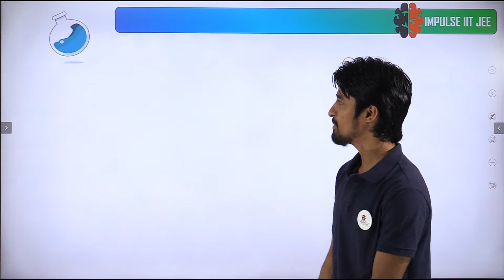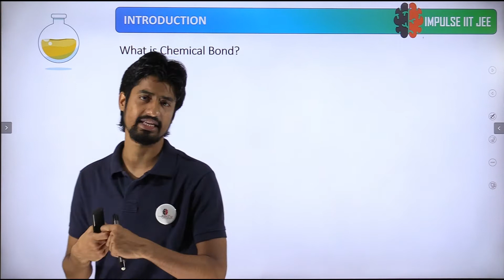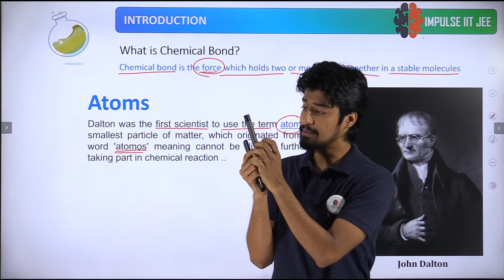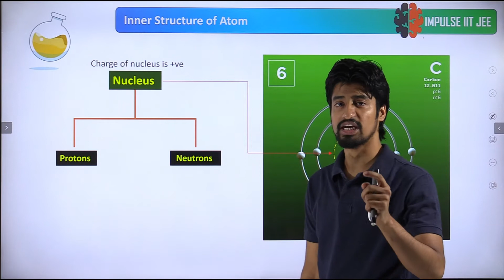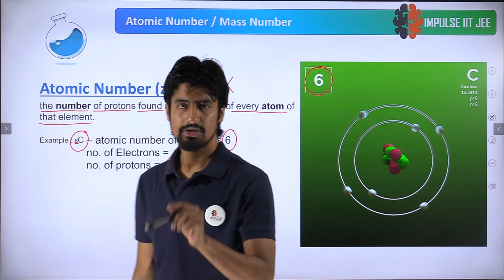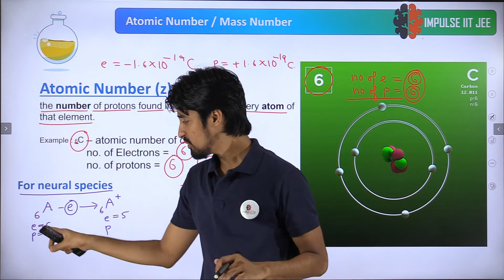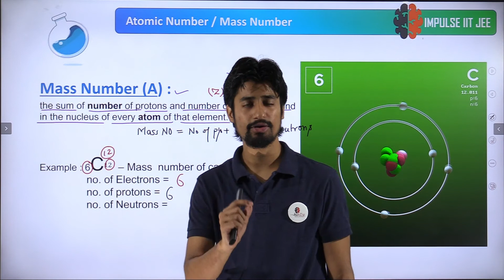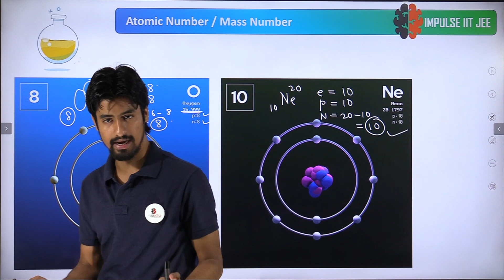chemical Bond class 10 | ICSE , ISC | Atomic_Number | Mass_Number | Introduction of chemical bond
Hi !This is RH​​ sir . And I am a faculty of chemistry in Impulse_iitjee​​ . in this video, you will find the session on chemical_bond_Lecture_1 (Class -10 [ISC/ICSE] ) .
if you want to score high in exam 2021, then this session will  help you to improve your concept and to  get more marks . so watch the complete video and let's get a better understanding of the topic.